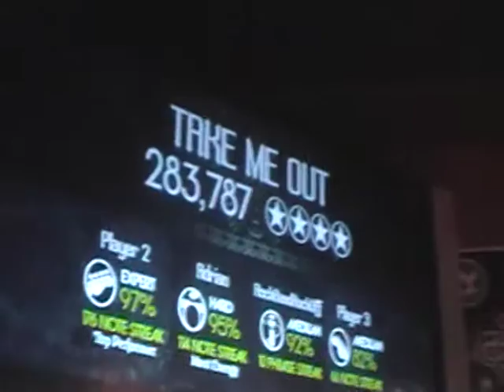Falcon 7-16-09 Take Me Out